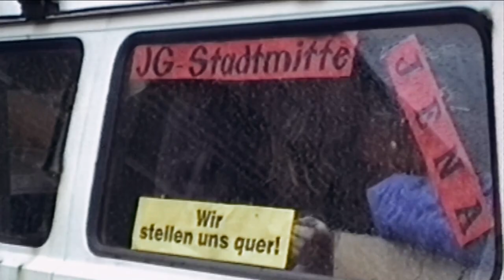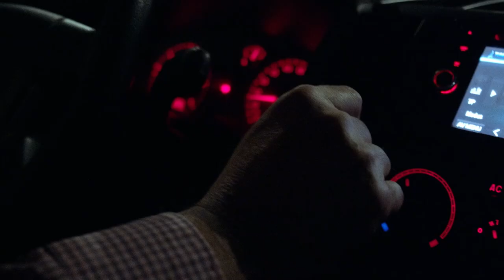KÖNIG HÖRT AUF | Trailer deutsch german [HD]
| "König hört auf" (Trailer deutsch german) | Kinostart: 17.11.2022
DANKE! :)

Offizieller deutscher Kino-Trailer zu dem Film "König hört auf".

Originaltitel: König hört auf
Dokumentarfilm, DE 2022
Filmverleih: Weltkino Filmverleih
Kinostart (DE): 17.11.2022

Schauspieler/Darsteller: Lothar König u.a.

Regisseur: Tilman König

Lothar König hat langes, wildes Haar, raucht wie ein Schlot und ist manchmal ganz schön unbequem. Über seinem rechten Auge trägt er eine riesige Narbe - ein Neonazi hatte den Jenaer Stadtjugendpfarrer einst bewusstlos geschlagen. Kein Grund für Lothar König, sich unterkriegen zu lassen. Mit viel Herz und Eigensinn engagiert er sich seit Jahrzehnten unerschrocken gegen Rechtextremismus, leistet wichtige Jugendarbeit und unterstützt Geflüchtete und Migranten - weit über die Stadtgrenzen Jenas hinaus.